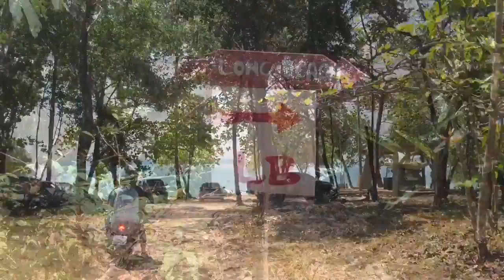Koh Chang, the road to the end around the island,long beach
Koh Chang, the road to the end around the island,long beach Ко Чанг,дорога вокруг острова до конца,пляж Лонг